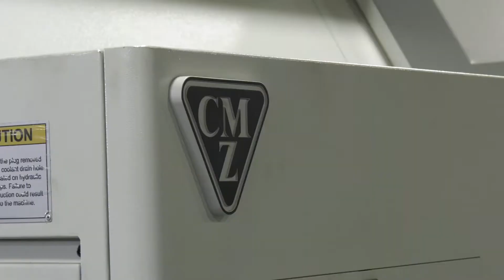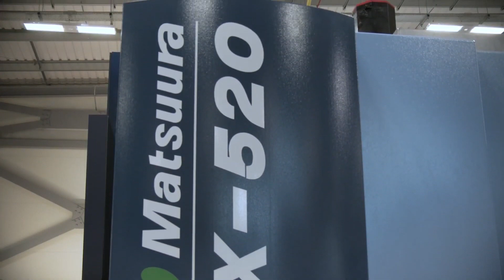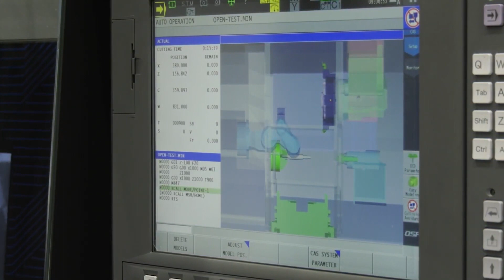14k views on this weeks YouTube video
In our social news this week - The Halifax rack and screw company 'not many machine shops like this one' has racked up over 14k views on YouTube in just under 48 hours!

Top 5 videos this week with links -

Why should you attend MACH 2020? | MTD Podcast Se2 Ep13

We made more money thanks to how fast it was making the parts

A turning centre with a true travelling steady - unique from CMZ

Matsuura MX-520 5 axis wows at Southern Manufacturing – again!

Okuma's new LB3000 lathe with an internal robot arm